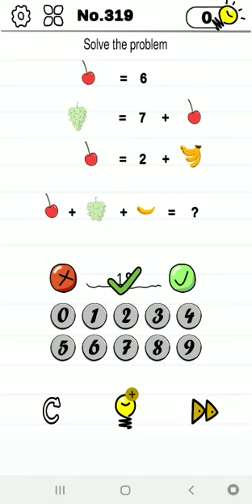Mind crazy level 319 | GAMEPLAY